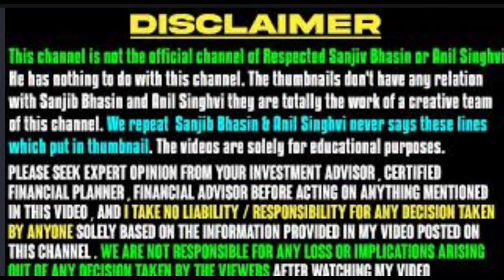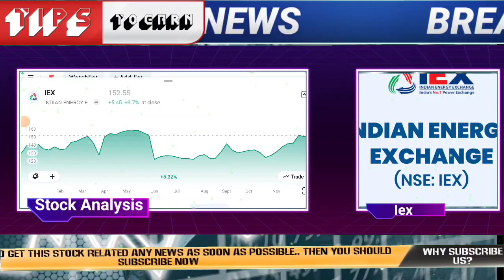iex share latest news | iex share target | indian energy exchange share analysis iex share price nse